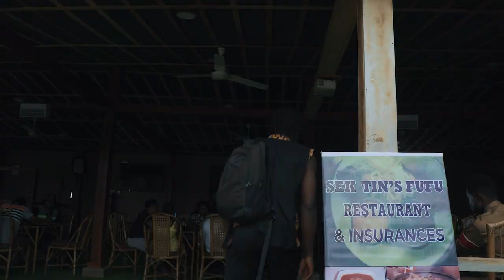NETFLIX's Most SHOCKING African KUNG FU NAZIS 2 | Official Trailer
Prepare to be shocked by the trailer for Netflix's most outrageous film yet - African Kung Fu Nazis 2! This action-packed movie will have you on the edge of your seat from start to finish.
AFRICAN KUNG FU NAZIS 2 | NETFLIX OFFICIAL TRAILER